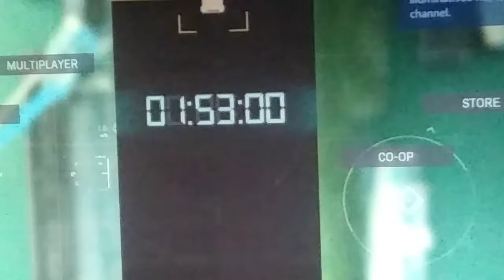Green Angel For Warzone?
Tips for new Laptop

Be My Green Angel for the New Warzone Gamemode?